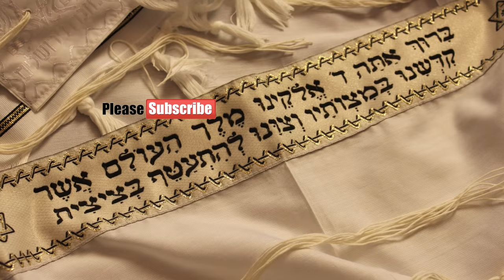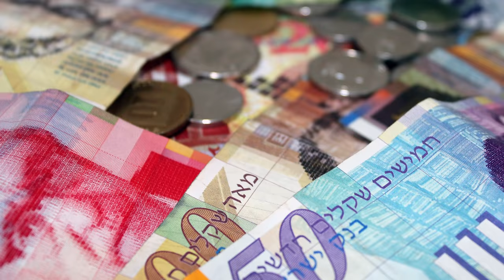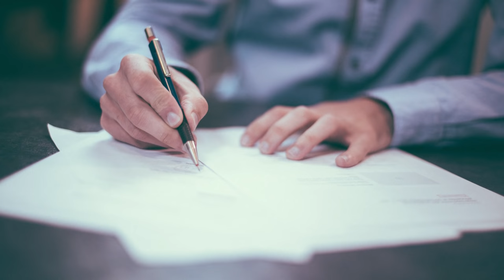ইজরায়েল সম্পর্কে জানা-অজানা এবং প্রয়োজনীয় কিছু তথ্য ।। Facts About Israel in Bangla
Israel, a Middle Eastern country on the Mediterranean Sea, is regarded by Jews, Christians, and Muslims as the biblical Holy Land. Its most sacred sites are in Jerusalem. Within its Old City, the Temple Mount complex includes the Dome of the Rock shrine, the historic Western Wall, Al-Aqsa Mosque and the Church of the Holy Sepulchre. Israel's financial hub, Tel Aviv, is known for its Bauhaus architecture and beaches.

Track Title: Romantic Piano.